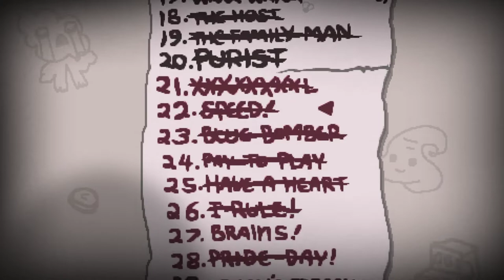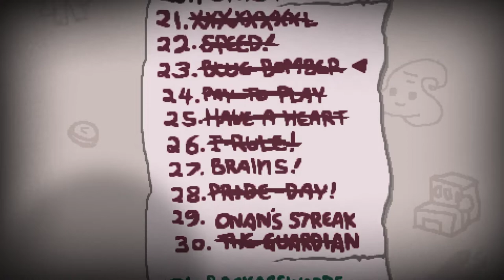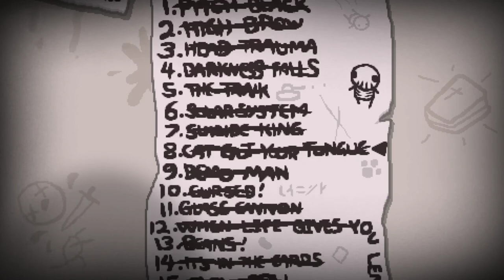[01] REPENTANCE ist da und zerlegt mich komplett || The Binding of Isaac – Repentance